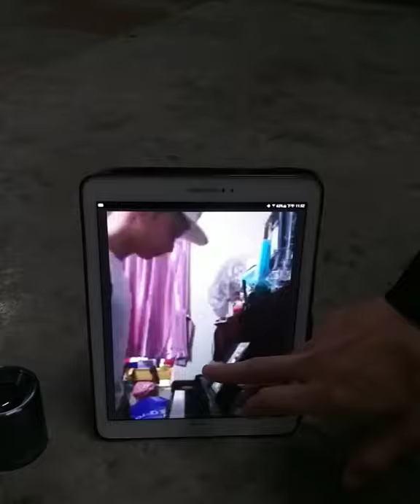Coffin Dance - flute,piano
coffin dance